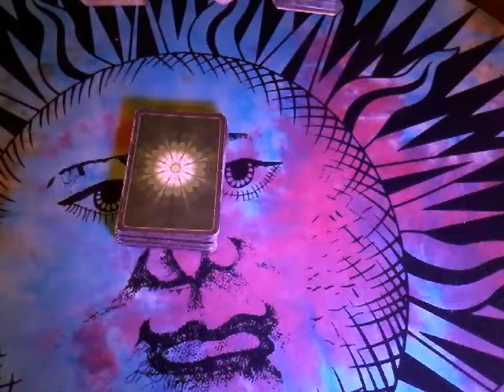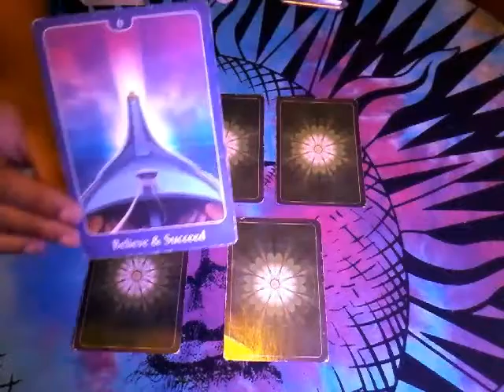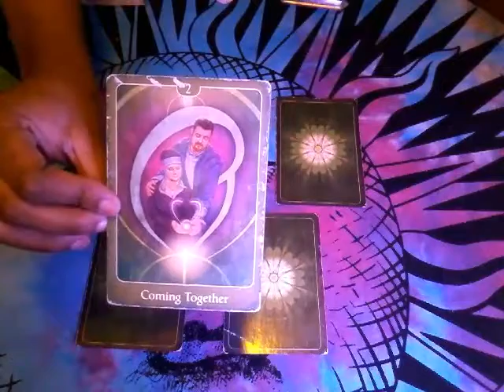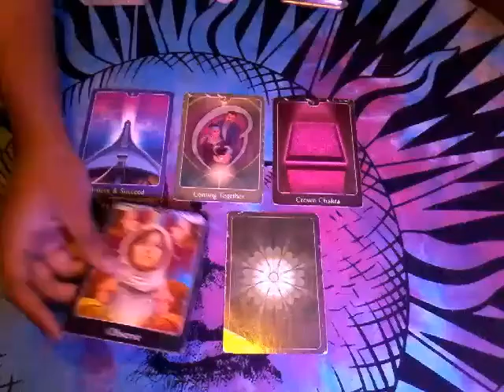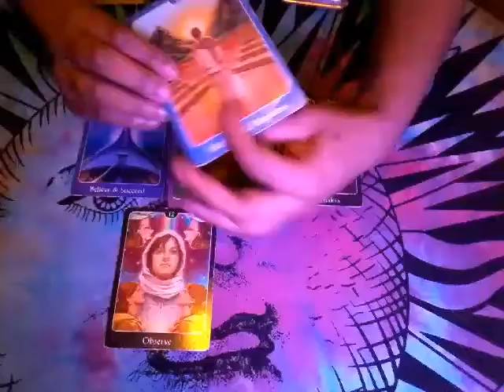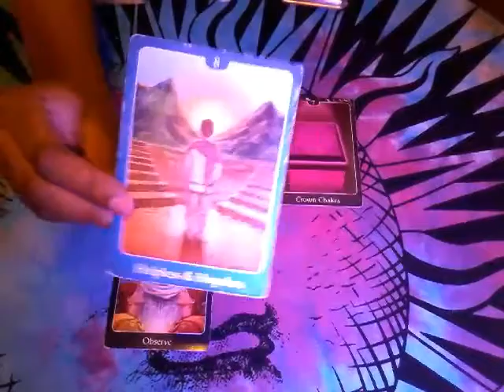Pick A Card Reading: What Am I Currently Manifesting In Love ?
Card 1 2:12
Card 2 3:02
Card 3 4:03
Card 4 4:41
Card 5 5:54